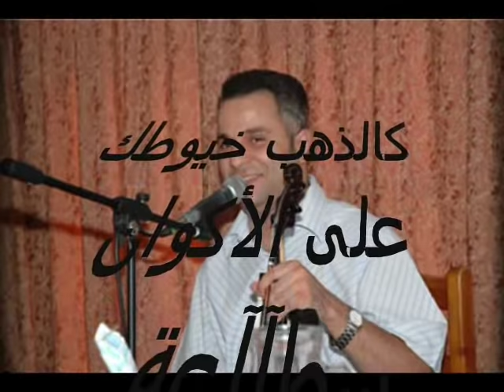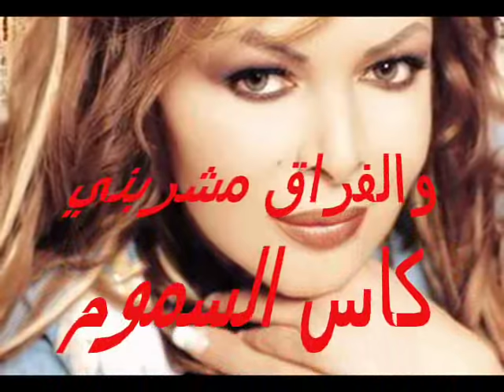Samir Toumi & Fella Abbabsa _ Ya El Shems 2012 .. سمير تومي وفلة الجزائرية 2012 _ يا الشمس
.. سمير تومي و فلة عبابسة _ يا الشمس ( بالكلمات )